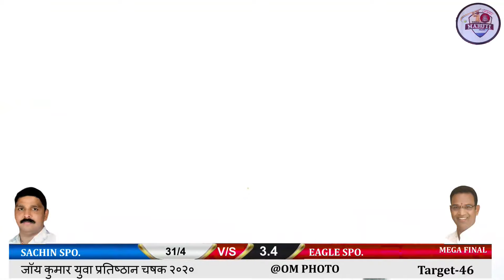EAGLE SPO VS SACHIN SPO./जॉय कुमार युवा प्रतिष्ठान चषक २०२०/MEGA FINAL